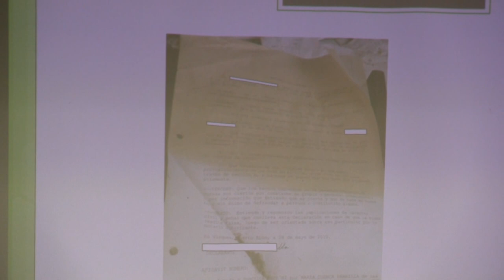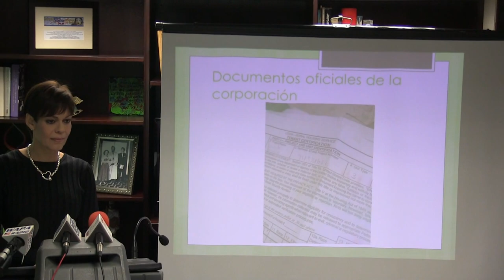Desalojos e irregularidades en proyecto residencial en Vieques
María de Lourdes Santiago exige acción legislativa ante posibles desalojos e irregularidades en proyecto residencial en Vieques